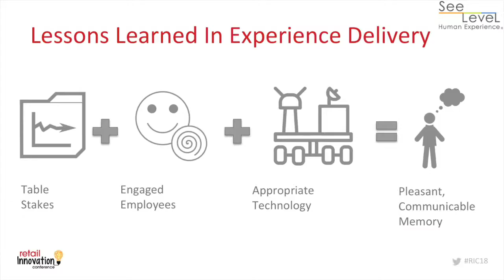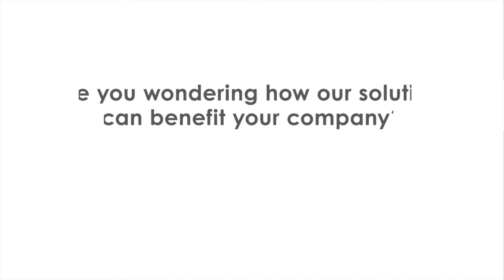Table Stakes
In SeeLevel HX's 2018 New York Flagship Store Survey, we focused exclusively on the customer experience. How successful are stores in creating an environment where customers want to come to experience something rather than buy something?

We found that right now, only a few of the stores manage to create a pleasurable customer experience. And we notice that in many cases it's because simple basics aren't right. We call them the table stakes - you need to get these right, always.